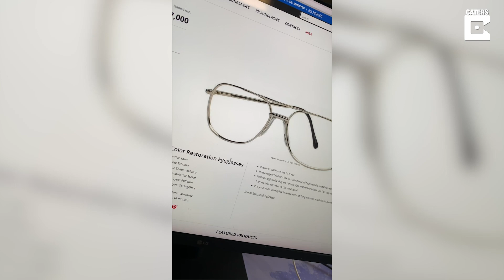Guy Gives His Brother Colour-Enhancing Glasses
ID: 3445267

This caring man gave his brother colour enhancing glasses so he could finally see the world in its true form.

Business owner Amin Shaykho, 23, from Washington State, US, purchased some colour enhancing glasses for his younger brother, Dani, 19.

Dani has grown up with colour blindness, meaning he cannot differentiate many colours and the colours he can see are dulled and muted.

With these specially made glasses, colours are enhanced for Dani and he is able to see so much more.